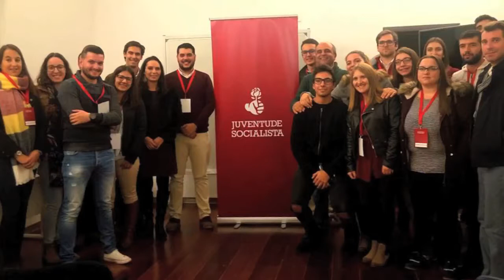Renata Veríssimo - Mulheres Socialistas Baixo Alentejo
Video produzido a pedido de amigas para saudar o trabalho da Renata Veríssimo como Presidente das Mulheres Socialistas do Baixo Alentejo.
Produção: Maria João Ganhão
Voz: Florbela Calado